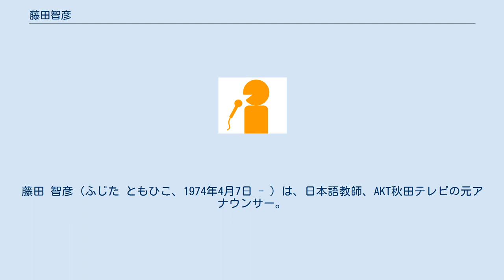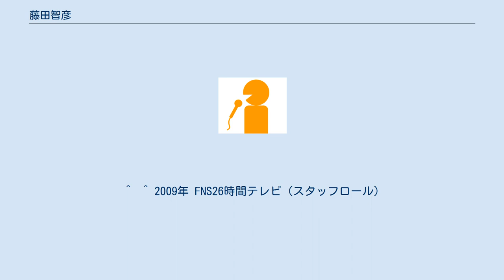藤田智彦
藤田 智彦（ふじた ともひこ、1974年4月7日 - ）は、日本語教師、AKT秋田テレビの元アナウンサー。
秋田県秋田市生まれ。
 秋田県立秋田高等学校、法政大学文学部卒業後、1998年に入社。
2003年3月に退社。
『めざましテレビ』の中継アナウンサーとして知られる。
同期のアナウンサーは、武藤綾子。
 2003年、秋田市・雄和町で在住外国人のための日本語支援活動に参加。
同年12月、日本語教育能力検定試験に合格し、日本語教師資格を取得。
 2004年、日本語教師の研修のため英国留学。
2005年4月から2008年3月まで新潟県佐渡市のケーブルテレビ局、佐渡テレビジョンでキャスター。
2008年4月から2010年3月まで山形県の県域民放局さくらんぼテレビジョンで記者兼カメラマン。
 2008年6月に発生した岩手・宮城内陸地震では、FNN取材団の一員として現場からの中継を担当。
 2010年4月から韓国ソウルで日本語教師。
 2015年4月から関西大学留学生別科で特任常勤講師。
 2019年4月から国際交流基金ソウル文化センター（嶺南地域担当）で日本語専門家を務める。
 ^  ^ 2009年 FNS26時間テレビ（スタッフロール）